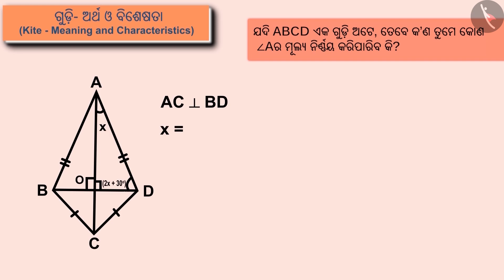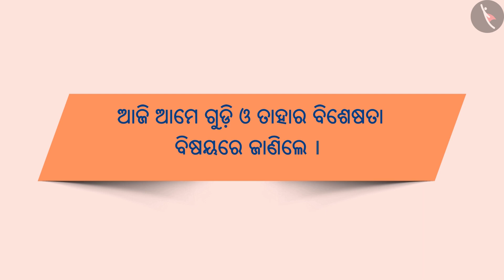ଗୁଡି ଏବଂ ଏହାର ଗୁଣ | Part 2/2 | Kite and its properties | Odia | Class 8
Class 8 | ଗୁଡି ଏବଂ ଏହାର ଗୁଣ | Part 2/2 | Kite and its properties | Odia | Class 8

TicTacLearn Video
Interactive Videos